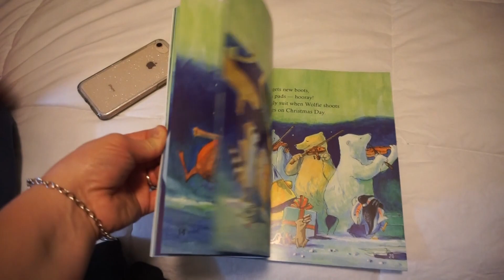Oh Christmas Tree | Baby Gang Vlogmas Day 2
Before decorating our Christmas Tree, we have a fun photo shoot with the kids and then they eat a yummy treat after it's all done! We are really getting into the Christmas spirit!

Instagram.com/officialbabygang
Facebook.com/thebabygang

The Baby Gang is our family of 6, Dan and Corrie, Emily and triplets Jackson, Olivia and Levi. We vlog our daily life to share our memorable family moments and love to create fun family videos. We love being parents to our 4 toddlers and are always looking for fun and adventure!